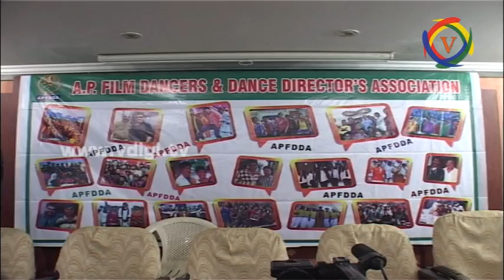Satyanarayana, President AP Film Dancers, Dance Directors Association APFDDA Press Meet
సత్యనారాయణ, ఆంధ్రప్రదేశ్ ఫిల్మ్ డాన్సర్స్, డాన్సు డైరెక్టర్స్ అసోసియేషన్   అధ్యక్షుడు ఏపిఎఫ్ డిడిఎ పత్రిక సమావేశం